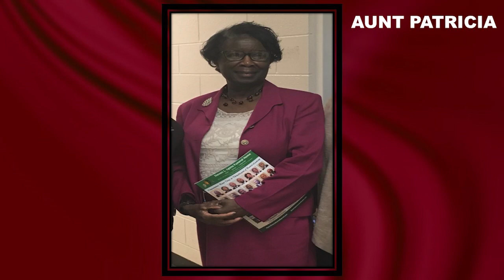Video #1 of 4: Pastoral Reflections: "Family Bridges"